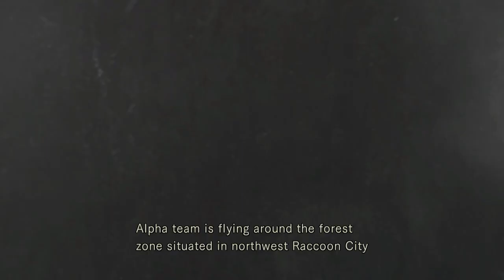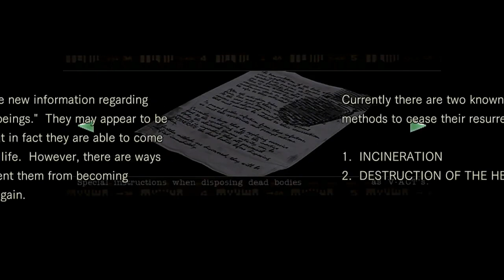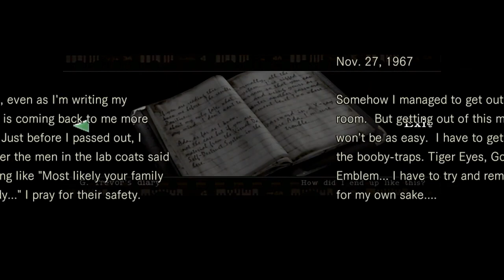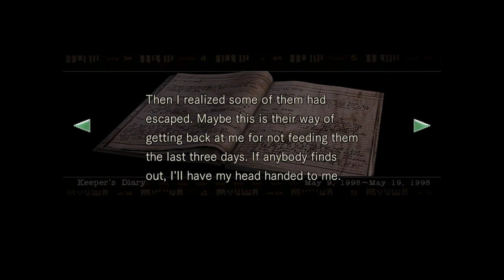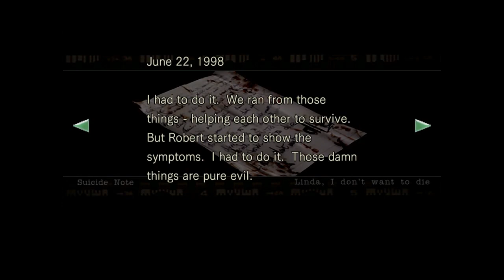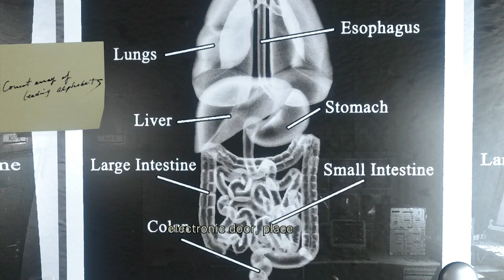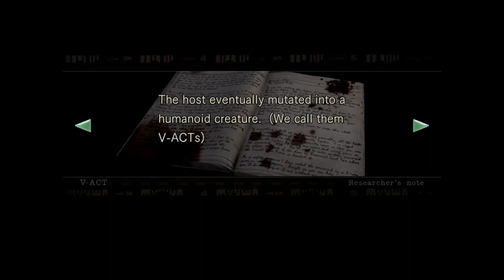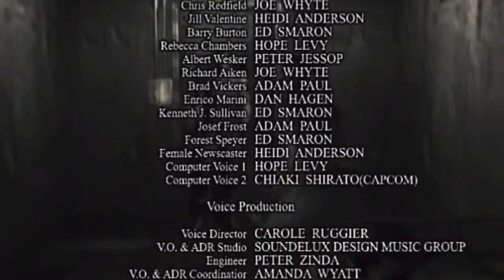Resident Evil HD Remaster - Jill, 100%, Kill All Enemies, Real Survival, No Save, No Damage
- Jill's story
- Best Ending: saving Barry and Chris
- Cinematic 100%: All Files, Maps and Cutscenes
- Kill All Enemies: all the enemies in the game are killed.
- Real Survival: hard mode, no auto-aim, item boxes are not linked.
- No Saves
- No Damage
- Door skip mod is used

Notes:

- I edited the initial cutscene into the video for my own convenience when doing attempts - which is why there's a small gap between real-time and IGT.
- When checking the list on the Evil Resource website, be aware that some enemies are listed twice (depending on where you can encounter them). For example, the outside balcony zombie will be listed there but also as an enemy in the "West Wing Inner Stairway" room. The "extra" chimera in the morgue is actually the same enemy that can come through the ducts (there are two in total in those two connected rooms).
- It doesn't count as an extra enemy killed but I incapacitate Lisa temporarily in the first encounter to showcase that you can do that. I don't do that in the next encounters or it would be repetitive.
- I defeat Yawn in the first encounter.
- Pale zombies and Forest can't become crimson heads.
- I use the generator to kill Mother Neptune. You can dodge and knife it but there's nothing interesting about it. Using the generator is a lot faster and gives you an extra trophy.
- The hunter jump grab and the chimera ceiling grab attacks don't deal any damage if you either shake them off or use defense items. Similarly, it didn't happen in this run but the crows won't damage you if you shake them off.

Timecodes:

- Intro (0:00:00)
- Mansion 1 (0:03:50)
- Guardhouse (1:11:39)
- Mansion 2 (1:34:26)
- Courtyard B1 (2:01:44)
- Laboratory (2:27:46)
- Ending (2:55:54)